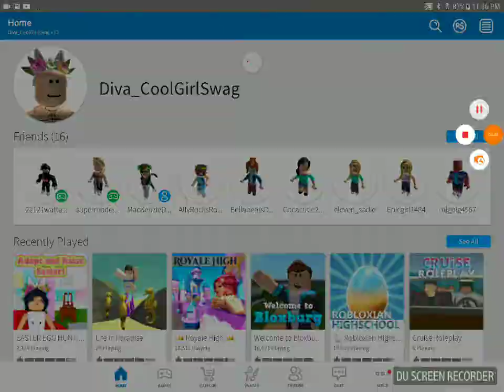To MacKenzie and my brother (unfriend for mac and middle finger for brother for breaking my xbox!!!-